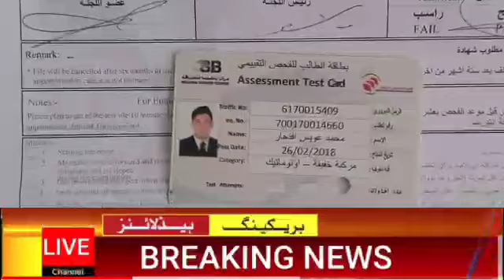uae live news today || shah mehmood qureshi tour of uae || DUBAI news || ajman, Abu Dhabi, sharjah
shahmehmoodqureshiuaetour dubainewstoday urdunews Today in this special video I am gonna tell you to the uae updated news now today uae news today live,today Dubai live news,Dubai news Urdu,Dubai news Hindi,Dubai news first of all thank others channels.
All the photos used in this video I am not their official owner.the purpose of using these photos is to give only and only information.
Dubai visa, UAE visa, Uae visa for Pakistan, UAE turkey war, Dubai visit visa, Dubai tourist visa, Awais Visa TV